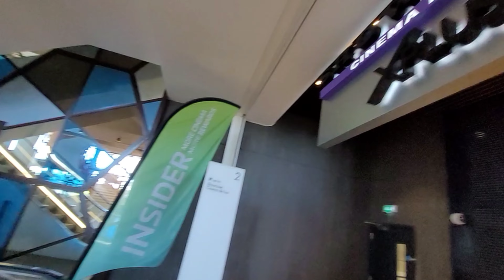Vlog 32: Teambasher goes to Southampton UK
A day trip to Southampton UK